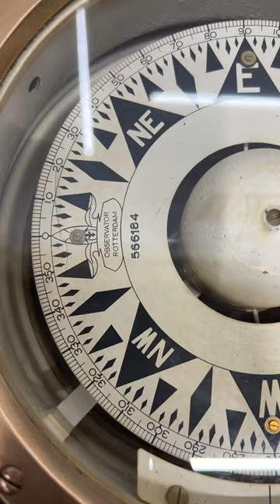Maritime Vintage Antique Observator Rotterdam Brass Metal Balls Navigation Binnacle Compass